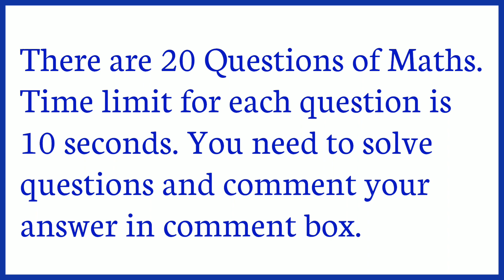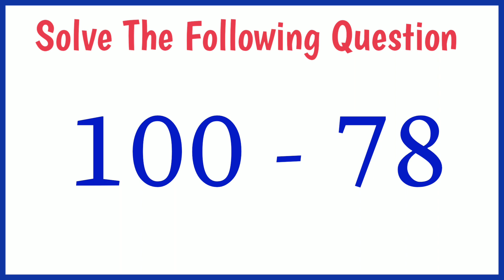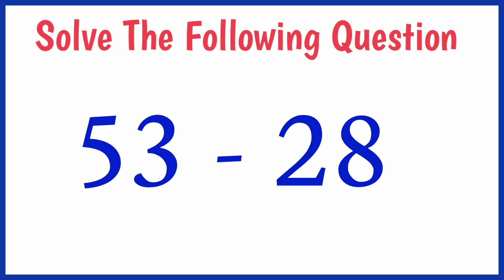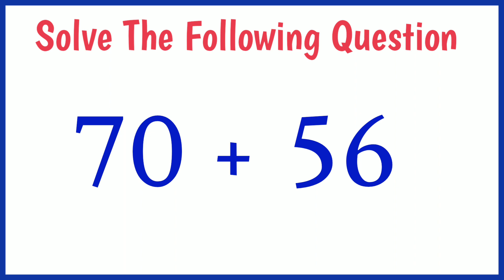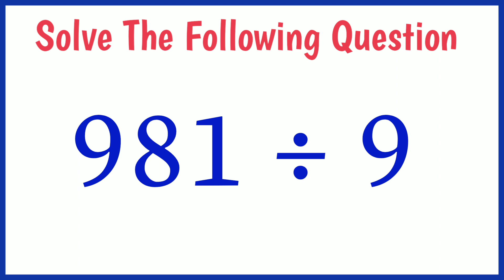Daily Maths Quiz Day 87.